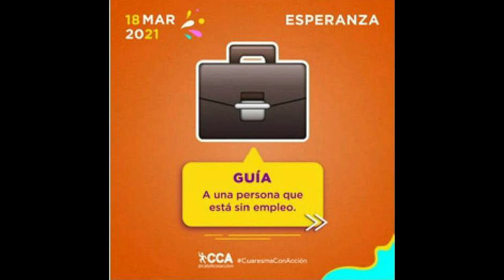GOTITAS DEL ESPIRITU SANTO 77